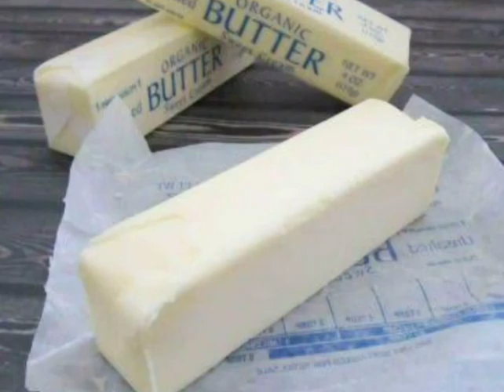Shahi Paneer | Paneer Gravy | Paneer Recipe | Side Dish For Chapathi, Naan, Roti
hey guys! in this video we are going to see, How to Make Shahi Paneer.
do Try out the Recipe and Review your command.